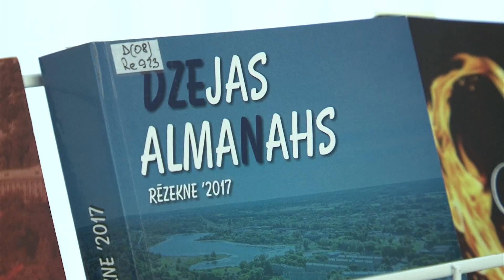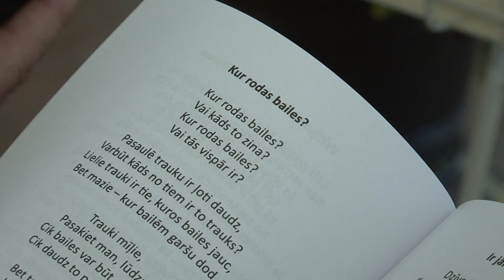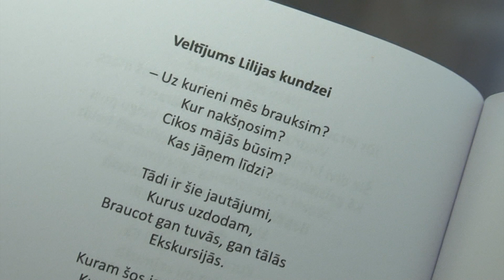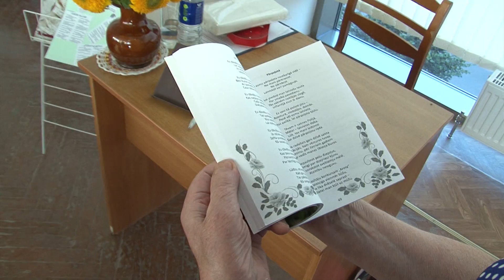Izdots pirmais Ievas Puzirevskas dzejoļu krājums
Ieva Puzirevska ir rēzekniete, Rēzeknes Valsts poļu ģimnāzijas audzēkne, kura jau četrus gadus raksta dzeju un ir publicējusies vairākos dzejas kopkrājumos. Nupat savu 15. dzimšanas dienu gaidot meitene savus dzejoļus apkopojusi grāmatā “Dzejai plaukstot”.